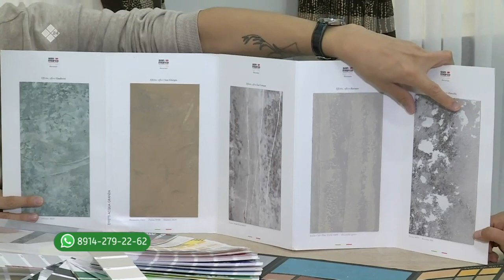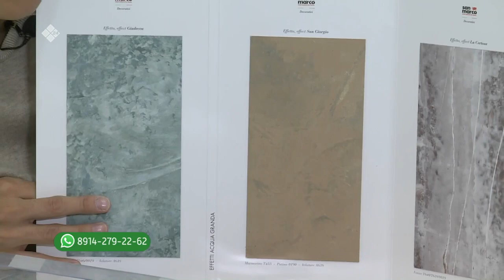«Тиэргэн» биэриигэ: интерьер дизайнера Константин Цыпандин ыалдьыттаата (14.09.22)